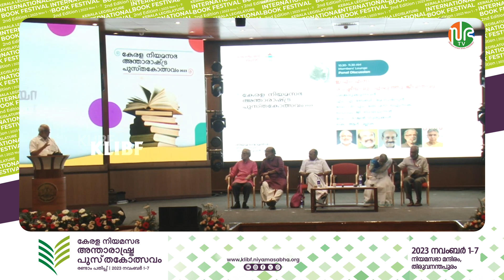ഇ.എം.എസ് : സാമൂഹ്യ പരിഷ്കരണ പ്രസ്ഥാനത്തിന്റെ ഭാഗമായതെങ്ങനെ | M A Baby | KLIBF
കേരള  നിയമസഭാ അന്താരാഷ്ട്ര പുസ്‌തകോത്സവം രണ്ടാം പതിപ്പ്

കേരള നിയമസഭ അന്താരാഷ്ട്ര പുസ്തകോത്സവത്തിന്റെ രണ്ടാം പതിപ്പ് 2023 നവംബർ 01 മുതൽ 07 വരെ നിയമസഭാ സമുച്ചയത്തിൽ സംഘടിപ്പിക്കുന്നു.

The 2nd edition of Kerala Legislature International Book Festival (KLIBF) is scheduled to be held from November 01 to 07, 2023.